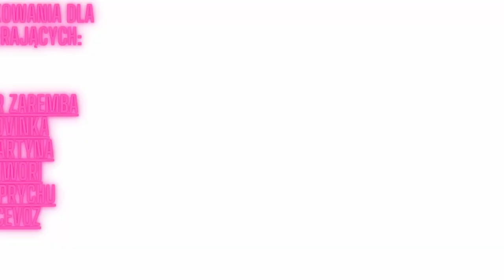Kingdom Come | Końcówka live z 19.01.24